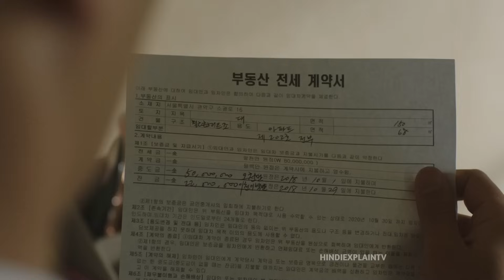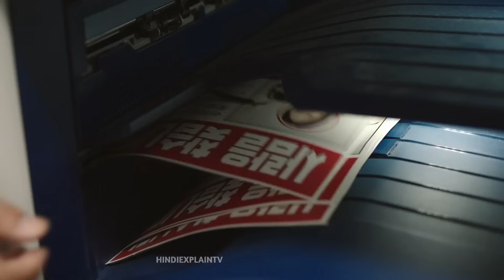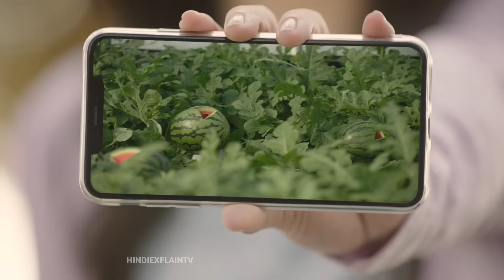Little Blind-Deaf Girl Abandoned By Mother Very Emotional Story Of Korean Film | Movie Explained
Hello In This Video I EXPLAINED A New korean Movie

korean drama
korean movie
f4 thailand explained in hindi
k drama hindi explanation
see you in my 19th life explained in hindi
soulmate korean movie explained
weak hero class 1 explained in hindi
school bully korean drama explained in hindi
weak hero class 1 in hindi
my first school crush